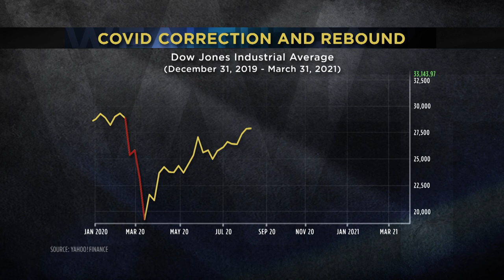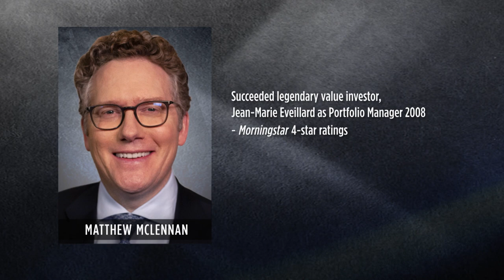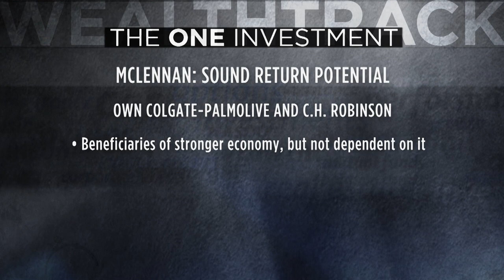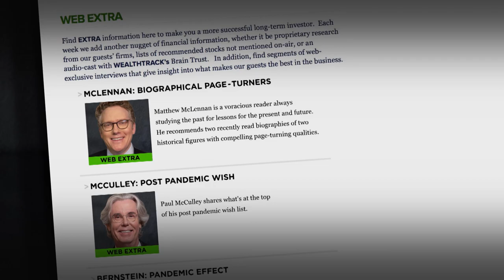Protecting Portfolios While Participating in the Bull Market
We have been living through an extraordinary period. It was a year ago that COVID was recognized as a global pandemic and since then over 100 million people have been stricken and more than 2 million have died.

Economies were locked down causing severe recessions. Central banks and governments responded with unprecedented amounts of monetary and fiscal stimulus. A worldwide effort by pharmaceutical companies to develop effective vaccines did so in record time. Millions are now in the process of being vaccinated. Global economies are now recovering with China and the U.S. recovering at a rapid pace.

Is the worst behind us? Are world economies and markets on a sustained path of recovery as many believe or are there serious hidden risks?

Risks are the concern of this week's guest whose top priority as a money manager is capital preservation. He is Matthew McLennan, Head of the Global Value team at First Eagle Investment Managemen.

Long before the pandemic, McLennan had been monitoring emerging geopolitical and financial risks globally, which he says were exacerbated by COVID. He'll discuss specifics and how he is protecting his portfolios while still participating in aspects of the bull market.

00:00 Hello
00:55 Introduction
02:44 Interview with Matthew McLennan
23:12 One Investment
24:57 Action Point

WEALTHTRACK #1740 broadcast on April 2, 2021